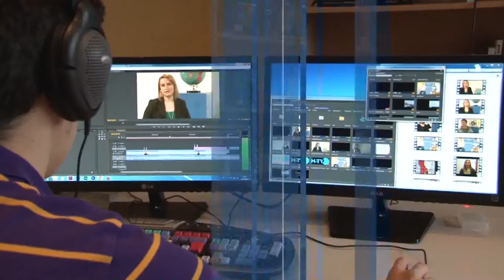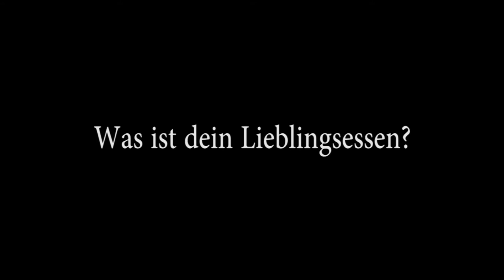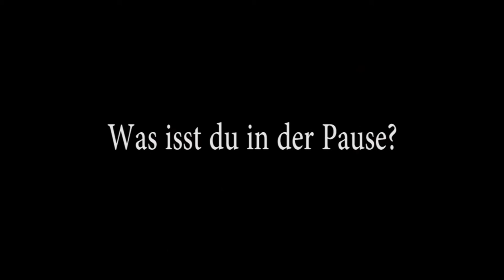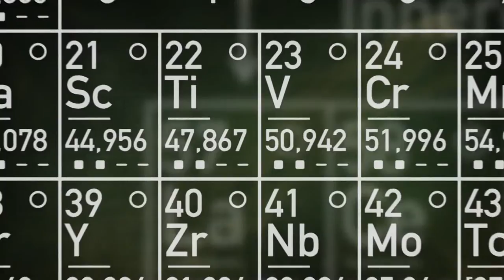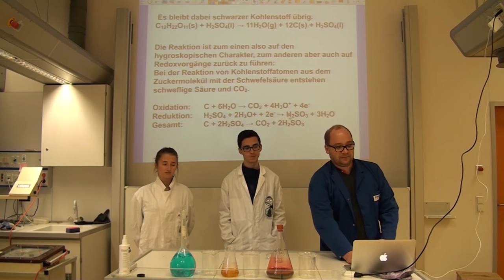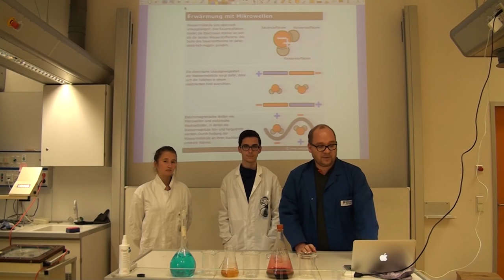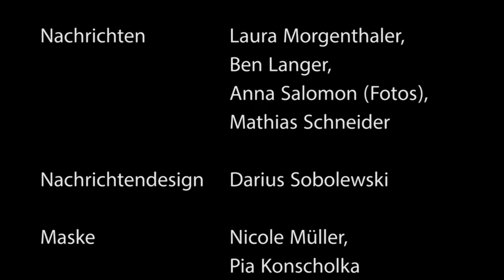H-TV Folge 87 [HD]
Die 87. Folge von Humboldt TV mit dem Überthema Essen & Essgewohnheiten am WHG

00:43 Anmoderation
02:32 Essgewohnheiten am Whg
13:54 Umfrage Schulhof Lieblingsessen ?
14:33 Umfrage Kannst du kochen ?
15:14 Umfrage Was isst du in der Pause ?
15:30 Nachrichten Teil 1
18:13 Referendare zu Gast im Studio
27:20 Umfrage Joghurt Probieren
29:00 SchmohrLabor Episode 3 Geschmack
36:18 Cake Tasting
37:32 Nachrichten Teil 2
39:38 Abmoderaqtion